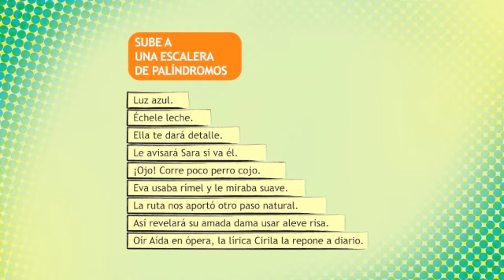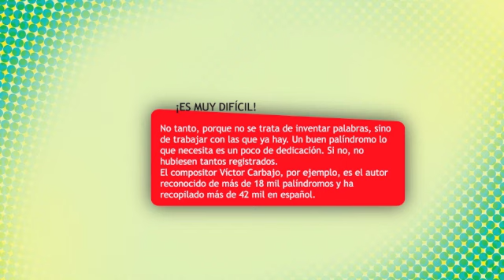¡AJÁ! ¡OJO! LAS PALABRAS ESPEJO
¿Has oído hablar de los palíndromos? Son esas palabras o frases que se leen igual al derecho y al revés. Hoy te explicamos en qué consiste.